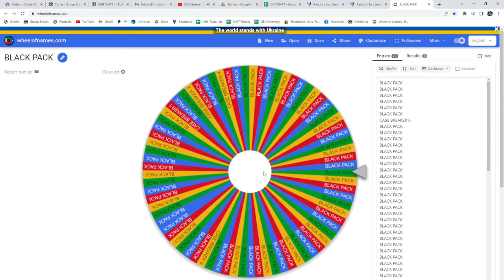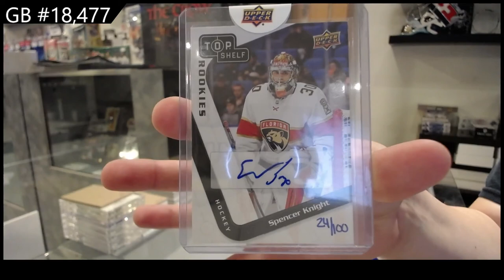22-23 Upper Deck Series 1 Hockey 2 Box Break - C&C GB #18,477